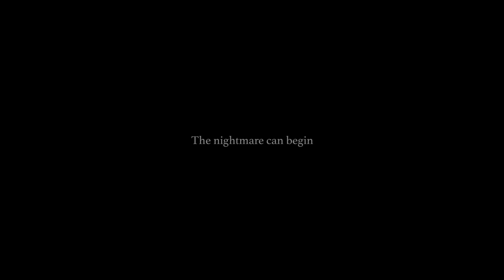TRUE SICKNESS Trailer 2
Feature Film TRUE SICKNESS

THE DREAMER IS AWAKE,  THE NIGHTMARE CAN BEGIN

A man awakens from a nightmare to find himself stuck in a distorted world of self reflection, where he begins to question who he really is.

Music used in trailer is from official soundtrack by Harry Sharpe.

Directed & Produced by Alan Main

Starring: Alan Main
Written by Alan Main & Cameron Blyth
Director of Photography: Cameron Blyth
Camera Operators: Cameron Blyth & David McKnight
Sound Design: Harry Sharpe
Edited by Alan Main